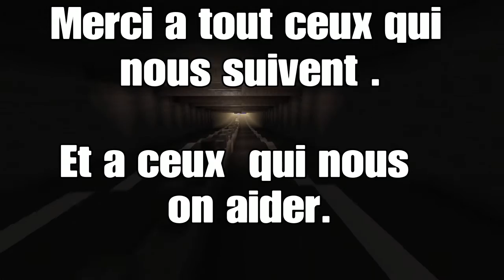Présentation grande ville moderne Minecraft [Ps4] LF2B